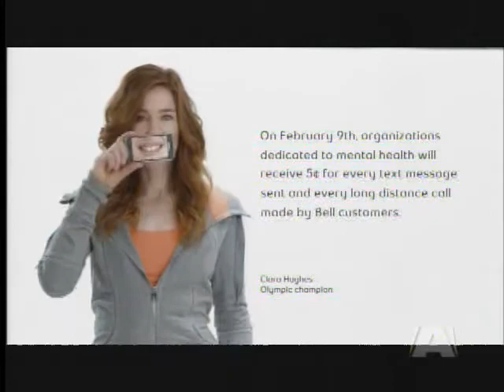Let's Talk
VICTORIA - It's one of the few remaining taboo topics and Bell is hoping a day long blitz will change all that.

Bell Let's Talk Day is on Wednesday, February 9th. 5 cents from every long distance call made or text sent by Bell customers will be donated to Canada-wide mental illness support programs.

The celebrity spokesperson for the Let's Talk Day campaign is Clara Hughes who won medals in both winter and summer Olympics. Hughes suffered with depression for two years and says one in five Canadians is suffering along with her.

On Vancouver Island - former hockey stars - Russ and Geoff Courtnall have bravely shared, their father died by suicide, and with efforts like the Courtnall Classic, they hope to raise money and awareness to help other families. But for many people the stigma of mental illness keeps them silent.

Watch CTV programming on Wednesday for Let's Talk segments on Canada AM, The Marilyn Denis Show, ETALK, CP24 and Much Music.